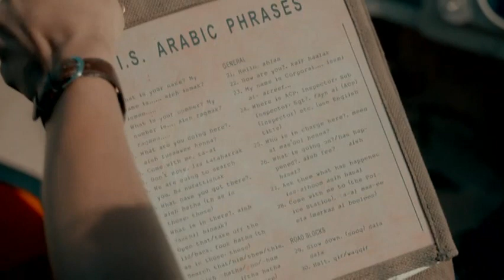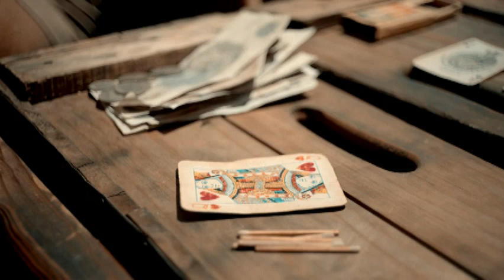BBC 最後崗位 01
亞丁，1965 年。英國皇家憲兵隊正在與一場激烈的叛亂戰鬥。沙漠的炎熱加劇了緊張局勢。任何運氣或判斷力的失誤都意味著死亡。但生活和愛情卻必須繼續發展。60年代生活開始搖擺不定：性解放、誘人的新音樂和離譜的時尚席捲了英國皇家憲兵俱樂部迷人的日光躺椅。在這個與世隔絕的陌生國度，沒有什麼是確定的，隨著壓力和激情的加劇，人際關係受到考驗。這場苦戰帶來了危險和背叛，並且這些敬業的士兵賴以生存的準則即將受到質疑 。

Part One : The New Man第一集：新派任
Joe Martin喬馬丁上尉與他的妻子 Honor亞娜抵達亞丁，接替即將離任且深受愛戴的皇家憲兵隊隊長尼克•佩奇。